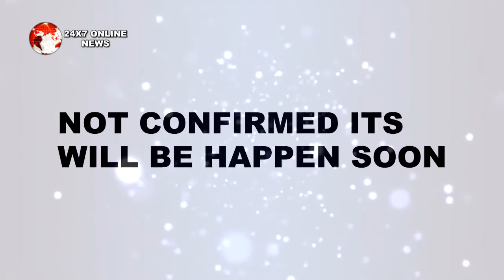BB12 || घर में ऐसा क्या होगा कि रो पड़ेंगे सारे घरवाले